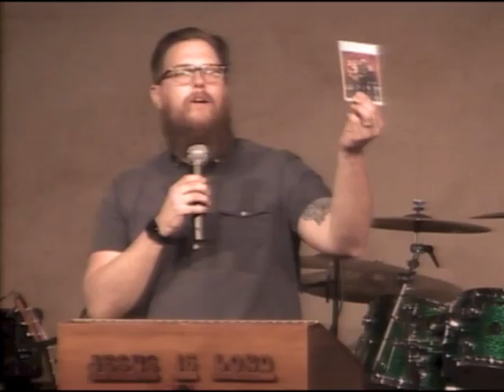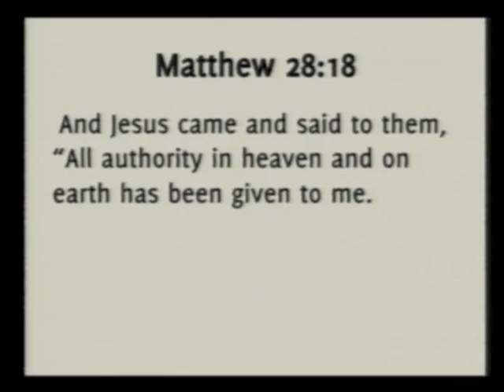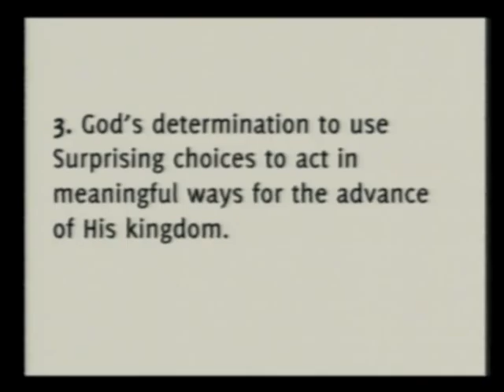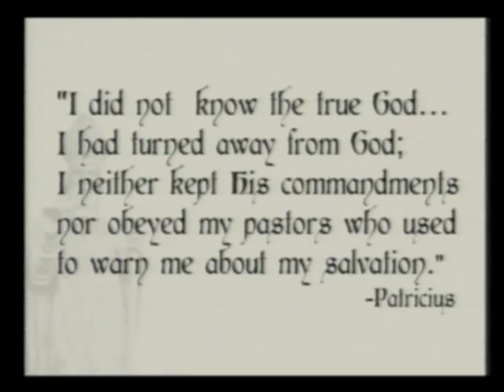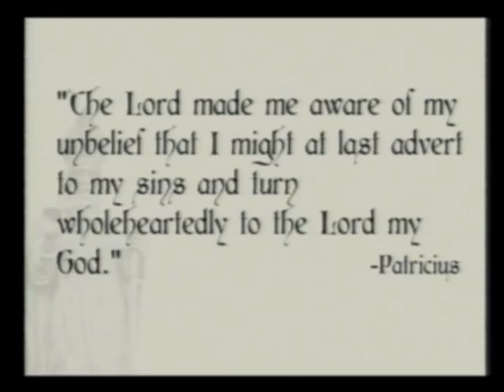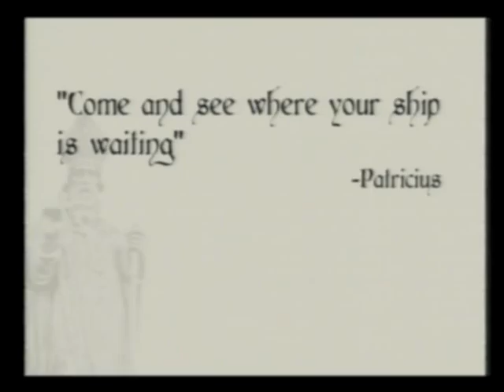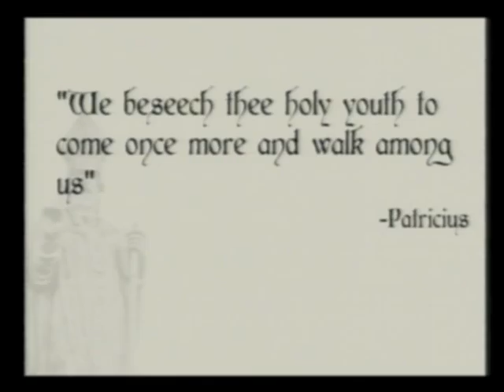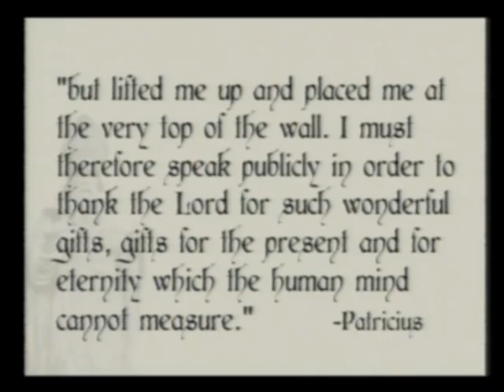Calvary Chapel Santa Maria Wednesday March 16, 2016 - Pastor Mike Neglia - Matthew 28:16-20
Calvary Chapel Santa Maria Wednesday March 16, 2016 - Pastor Mike Neglia - Matthew 28:16-20  "Patrick of Ireland & The Great Commission"